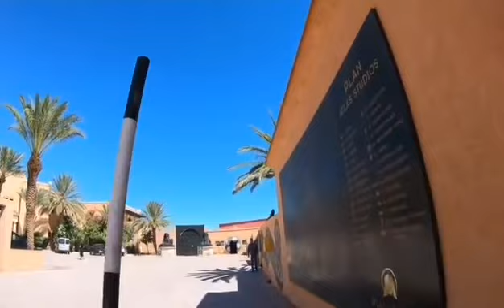جولة في هوليود أفريقيا مدينة ورزازات جوهرة الجنوب الشرقي